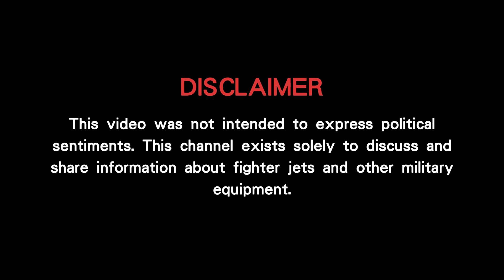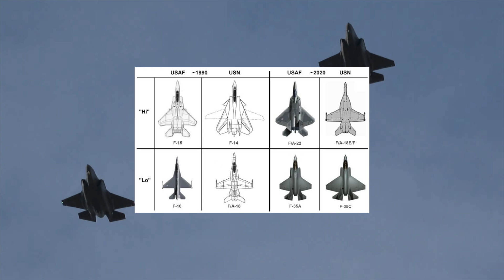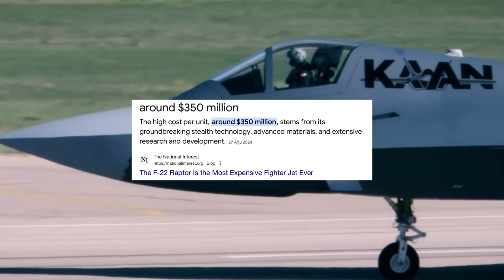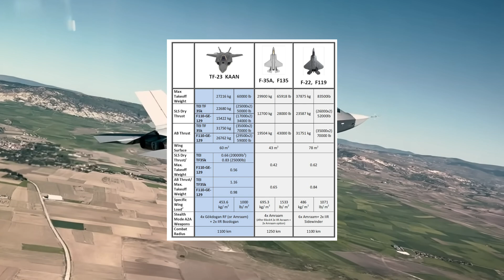TF-X Kaan: Turkiye's Answer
TF-X Kaan is the first domestically produced fighter jet produced by Turkish Aerospace Industries, and in this video, we are going to discuss its capabilities and mostly its design and we will compare it to other stealth fighters, produced by the USA, China and Russia.